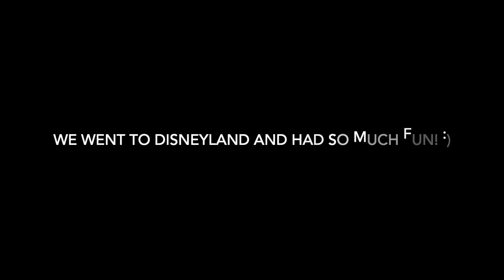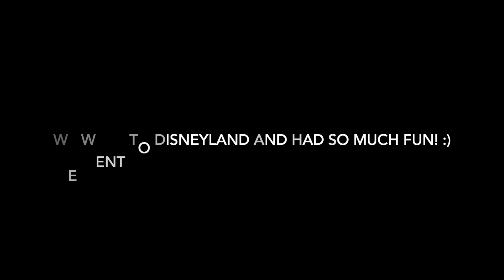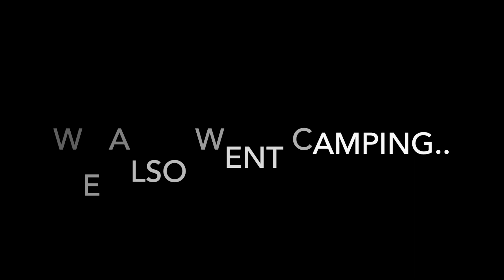ALASKA VLOG: MENTAL HEALTH MATTERS | WE ARE BACK FOR GOOD!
I'd love to give you a shout-out, please let me where you're at..